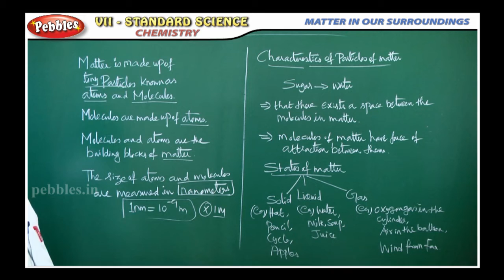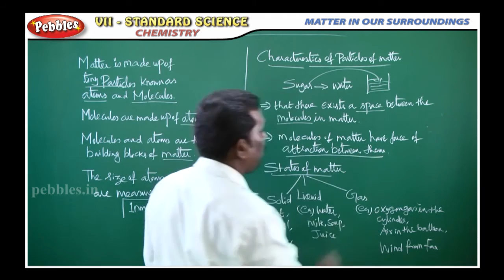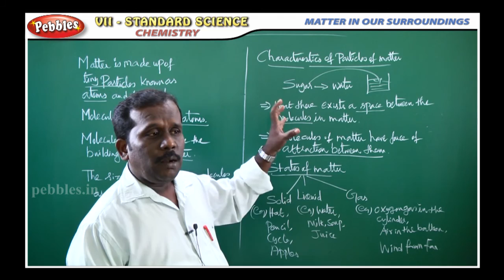MATTER IN OUR SURROUNDINGS || Chemistry Unit-05 || TN 7th Std Science